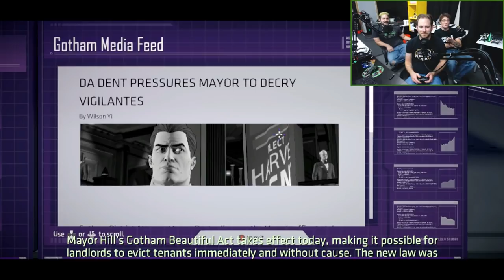Achievement Hunter Intimidated and Impressed by Harvey Dent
My deepest regret is the fact that the playthrough is incomplete so we'll never get to see their response to Harvey literally almost busting through a brick wall after Bruce and Selena sleep together (because you *know* they'll pick that option).